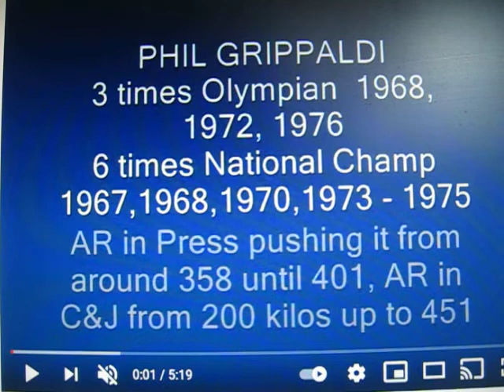Phil Grippaldi voicemail....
A voicemail on my phone from the incomparable Phil Grippaldi... we went to Central YMCA College in antediluvian days: